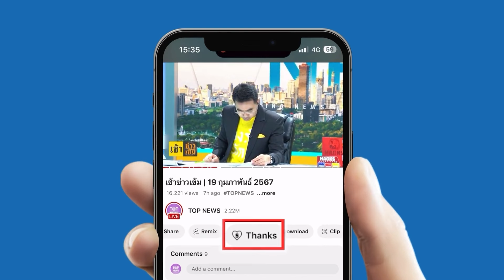"จักรภพ" แนะ แนวทางจัดการ'แรงงานต่างด้าว'ในไทย ปูดชื่อ "เขตปกครองกะเหรี่ยงใต้"